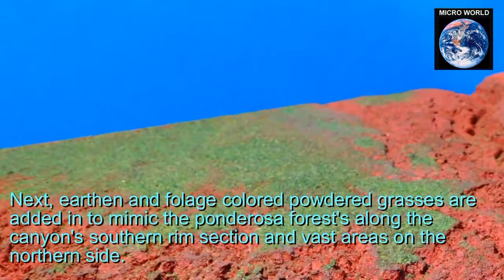Miniature Grand Canyon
Custom accurate Grand Canyon scale models from foam board & SAT maps by: A.Arrington 3ifm Video. 'Free Falling' by: Alpha One Omega